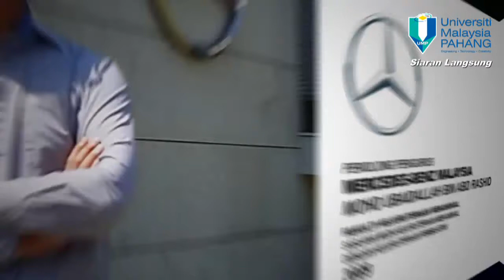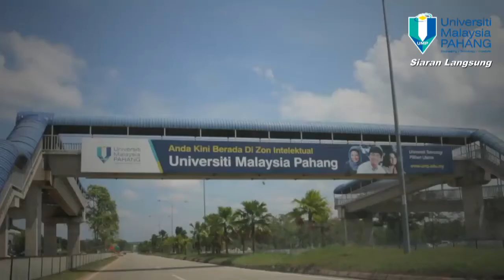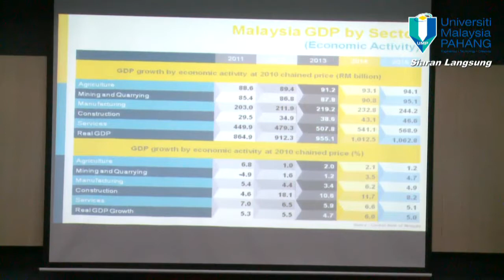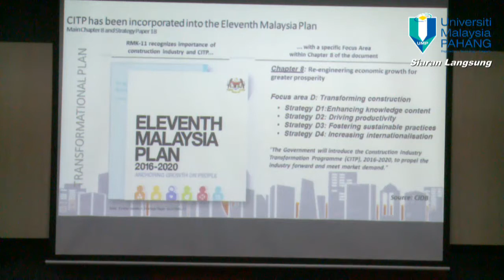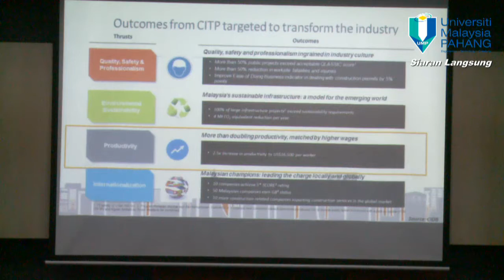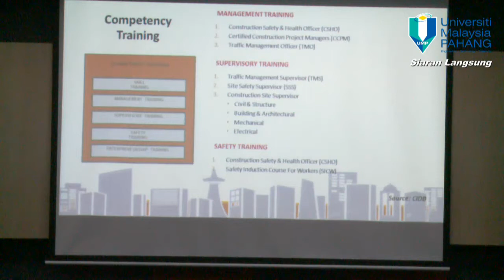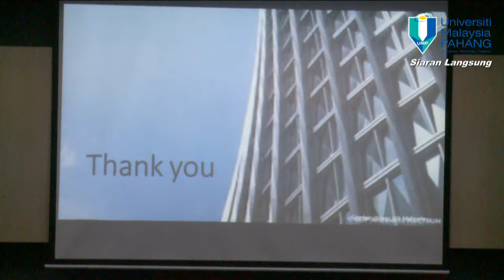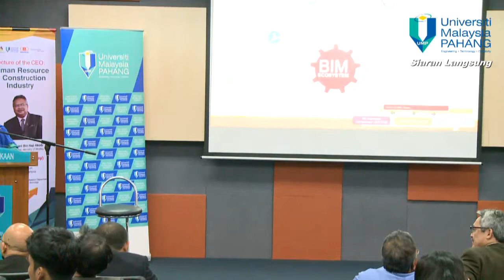Ceo@Fakulti (Human Resource In Construction Industry)